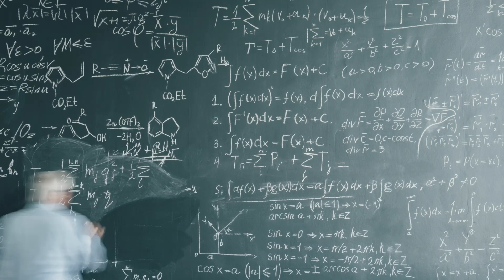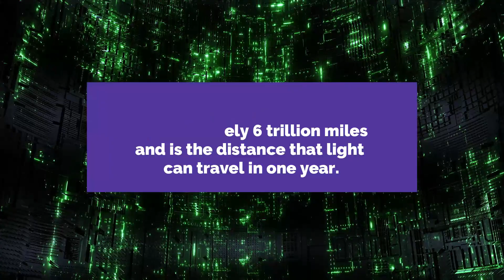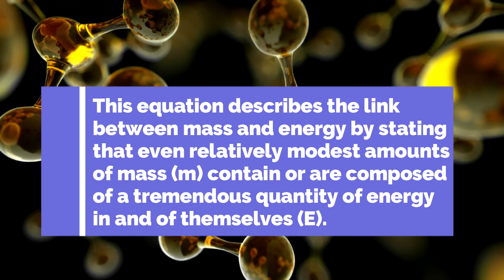New Time Travel Paradoxes that will make you think!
What up techies! New Time Travel Paradoxes that will make you think! Welcome Back! One of the most famous time anomalies in science fiction history is that if you were to travel faster than light, you would arrive at your destination before you even left. While these paradoxes may sound like something out of a sci-fi movie, it's based on real physics principles. The concept of traveling across space captivates scientists and ordinary people alike. But they all face an obstacle in terms of time paradoxes when considering what happens while going faster than light speed, which can lead to other complications. One such challenge is getting attention right now - it's a difficult problem with potential side effects like those caused by travel at speeds greater than the speed of light; in this video we will explain more. You might want to watch this video again if you found it fascinating.  Is it possible to travel back and forth through time? Please feel free to add your thoughts in the space provided. Let us know what you think!